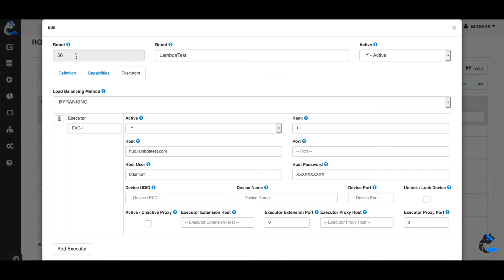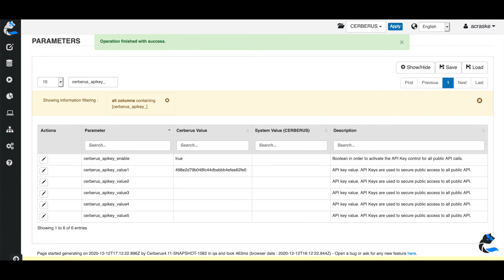Cerberus Testing Release 4.11 - Selenium Import, LambdaTest Integration, API Security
Discover Cerberus Testing 4.11 release with a bunch of features to accelerate your test automation journey!

You can now import Selenium IDE scenarios directly inside Cerberus to facilitate your automated test creation. At the same time, you can also import and export Cerberus Testing scenarios.

Additionally, LambdaTest integration is ready completing the existing testing farm you can connect to. This enables you to access the full range of devices provided by LamdbdaTest!

You can also secure access to the Cerberus Testing  public APIs by enabling the token management and defining the according values.

Last but not least, a series of improvements on the test campaign and Sikuli integrations are all packaged in this release, happy testing!

Cerberus Testing Release 4.11
0:04 Import from Selenium IDE
0:20 Import and Export Test Cases
0:35 Intelligent XPath parsing
0:43 Integration with LambdaTest
0:55 Public API Security Token

Cerberus is a free open-source test automation framework, available in low code for a transversal collaboration between business, development and qa teams. You can implement cross-browser, mobile, APIs, databases, IoT, events, cloud testing. Iterate fast between your tests configuration, test execution and reporting being an integrated solution.